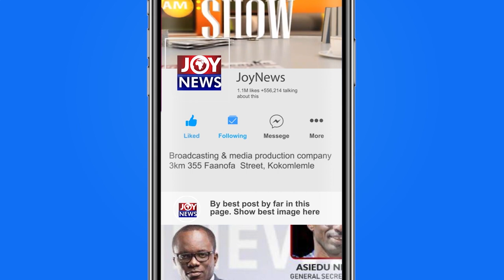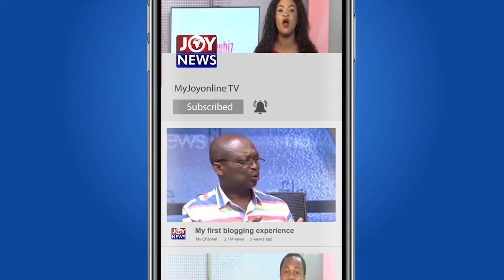Ike Bazooka Quartey speaks to Nathaniel Attoh about why he dresses like a Muslim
I'm a Muslim by birth but I don't go to the Mosque - Ike 'Bazooka' Quartey.

Former WBA welterweight champion Ike Bazooka Quartey speaks to Nathaniel Attoh about why he dresses like a Muslim on Fridays.
for more news and all the breaking stories.